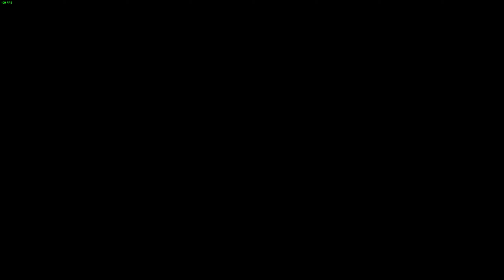New Livonia Map UPDATE Made Me Do it......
I am a Fulltime Streamer on twitch And Fulltime Youtuber.

Checkout Leanfeast.